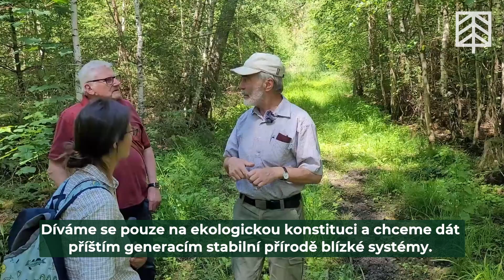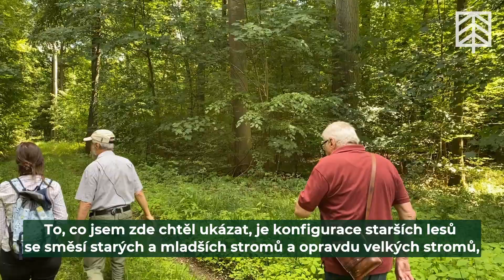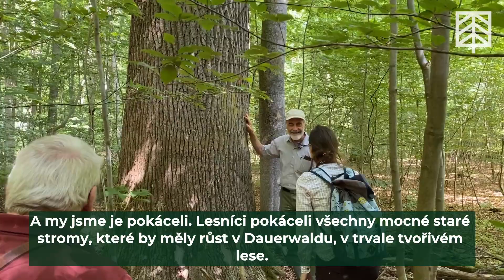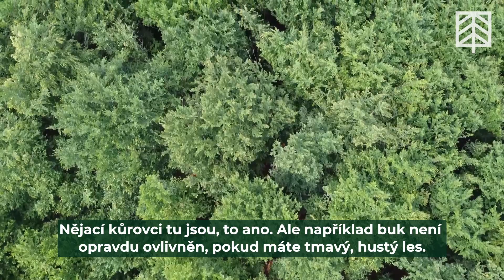Lübecký koncept hospodaření v lesích: Minimální zásahy a předběžná opatrnost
Lübecký koncept je ekosystémově orientovaný přístup k hospodaření v lesích, jehož základní myšlenkou je rozsáhlé přizpůsobení hospodaření přírodním procesům a minimalizace zásahů.

Lutz Fähser, autor tohoto konceptu a někdejší vedoucí odboru lesů města Lübeck, redakci Lesnické práce během krátké exkurze představil hlavní principy hospodaření v městských lesích a výsledky pozorování z referenčních oblastí, které slouží jako zdroj informací a inspirace pro unikátní koncepci hospodaření.

Lesy města Lübeck (spolková země Šlesvicko-Holštýnsko, Německo) se rozprostírají na cca 5 000 hektarech ve čtyřech revírech: Behlendorf, Falkenhusen, Lauerholz a Waldhusen. Převažují přirozená lesní společenstva rostoucí na půdách bohatých na živiny. Z dřevin převládá buk (Fagus sylvatica) s 34 %, následují duby (Quercus robur, Q. petraea) s 24 % a ostatní listnáče se zastoupením 18 %. Smrk (Picea abies) je zastoupen 8 %, borovice (Pinus sylvestris) 9 %. Cílem péče o lesy v majetku města Lübeck je zajistit životaschopnost a reprodukční schopnost přirozených lesních společenstev a kvalitu dřeva stromů. Účelem není maximalizovat výnosy z lesa, ale vyvážit sociální, ekologické a ekonomické potřeby.

00:00 - Intro
01:26 - Hospodářské lesy
09:27 - Referenční oblast

Kamera a střih: Lesnická práce, s.r.o.